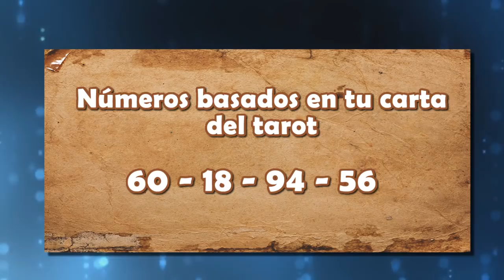Números que pueden repetir en las loterías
hoy te mostramos los números que pueden repetir en las loterías